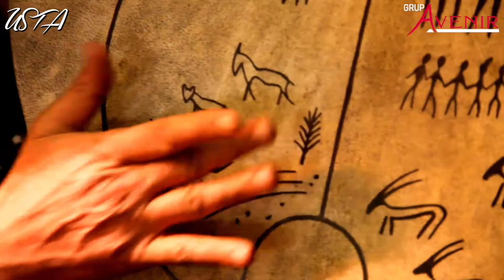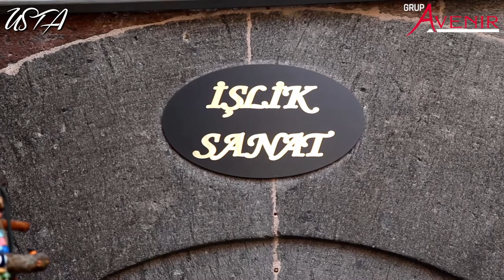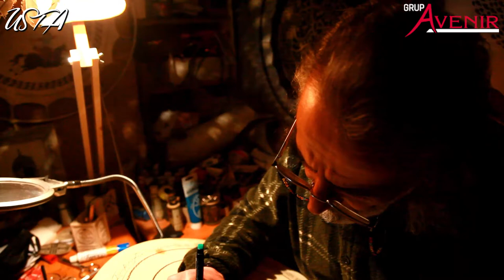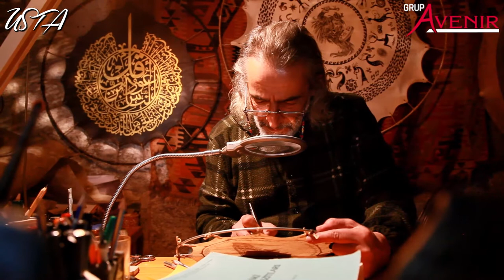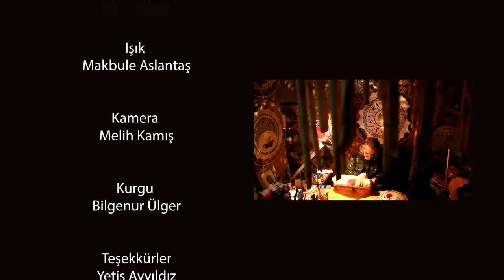Deri Ustası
Usta belgeselinin 12. bölümünde, sadece Kayseri'de değil dünyada nadir yapılan bir sanat; deri üzerine motif işleme sanatı...
Kayseri'de eski dönemler hemen hemen her ailede halı dokuma sanatı yapılıyordu. Yetiş Usta babasının yanında hali döşemeciliğine yardım etmek için motifler çiziyordu. İlk başlarda zor gelen motif çizimleri aslında bir yeteneğin kapısını açtı. Yetiş Usta istemeden de olsa çizim yeteneğini geliştirmiş oldu.
Yıllar sonra makina mühendisliği bölümünü bitirdi fakat sevdiği işi yapma arzusuyla kendini deri üzerine işleme sanatı içerisinde buldu. Yurt dışında eğitimini de aldıktan sonra ata toprağı Kayseri'de kendi atölyesinde, çalışmalarını yapmaya devam etti.
Farklı şekilde bu işin çıraklığından başlayan Yetiş Usta, bu sanatı dünya çapında icra eden nadir ustalardan sadece birisi ve Kayseri'nin kıymetli ustaları arasında yer alıyor.
Yetiş Ayyıldız, derilerin üzerine Türk Mitolojisi üzerine figürler çiziyor, doğada bulunan kabak gibi malzemeleri işleyerek sanat eserine dönüştürüyor.
Usta Belgeseli'nin yeni bölümünde Hunat Hatun Kültür Merkezi içinde atölyesi bulunan Yetiş Ayyıldız ustanın misafiri olduk 😊
İyi seyirler 🎬🎞️